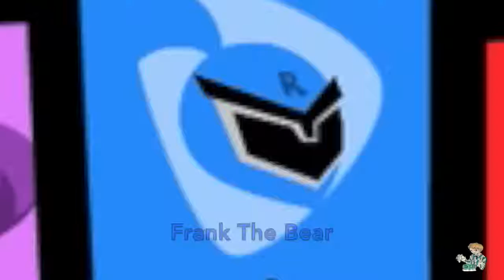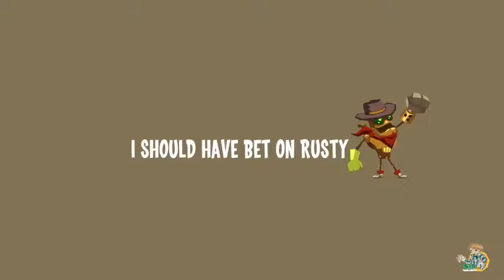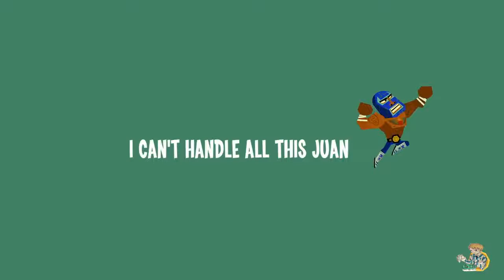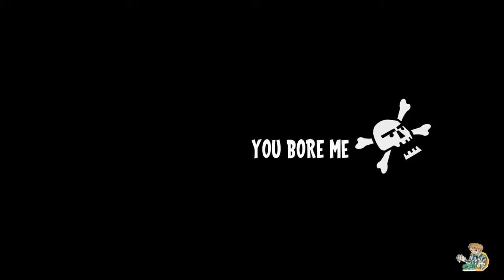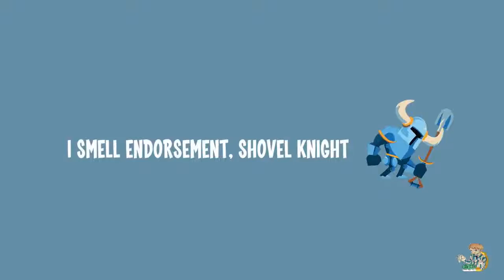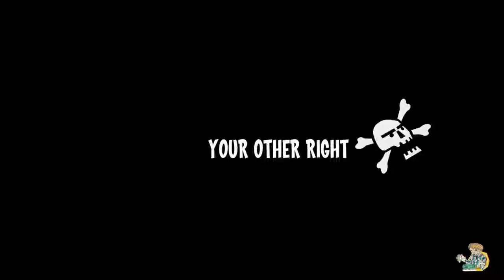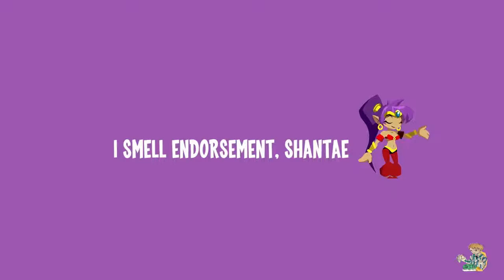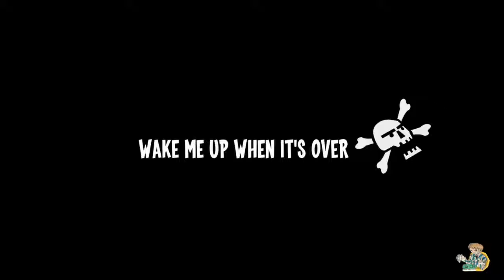HATRED TO THE BIRD AND SALT THE BEAR | Runbow